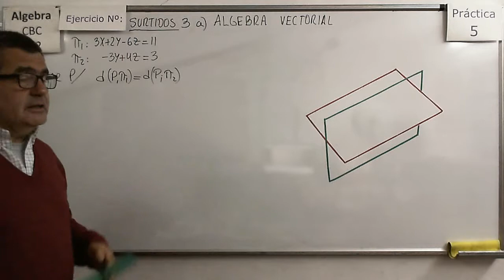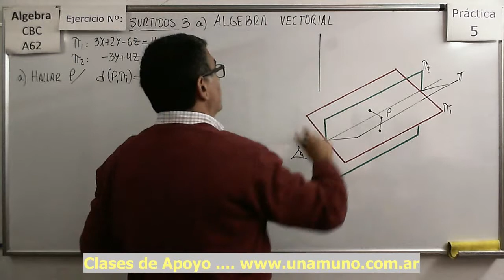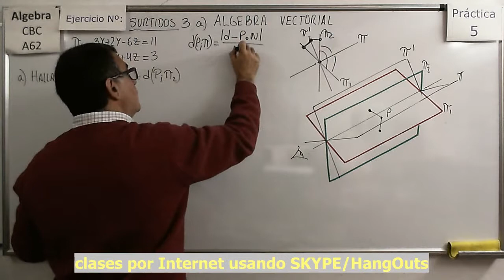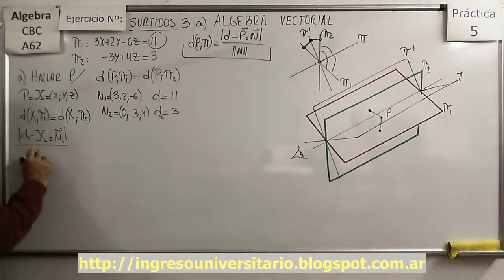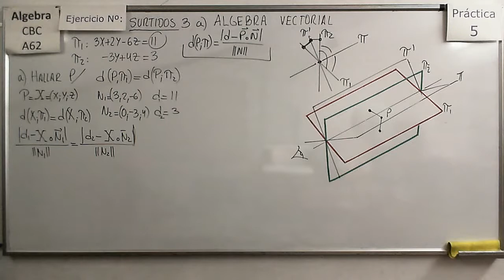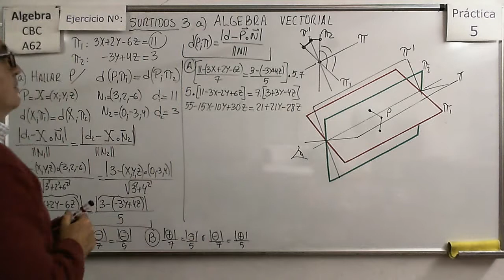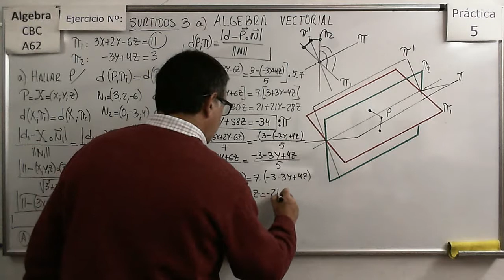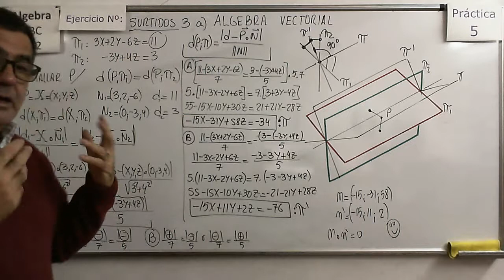Álgebra CBC A-62 Práctica 5 - Ejer Surtido 3a Determinación de puntos en base a distancias en R3